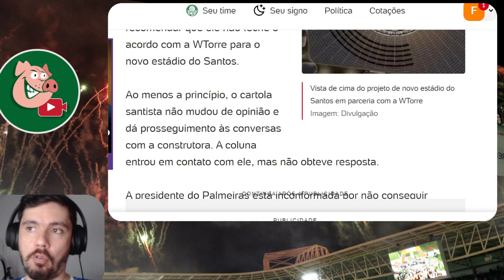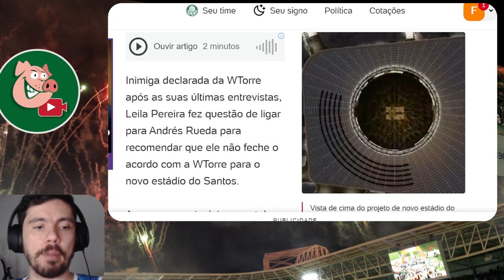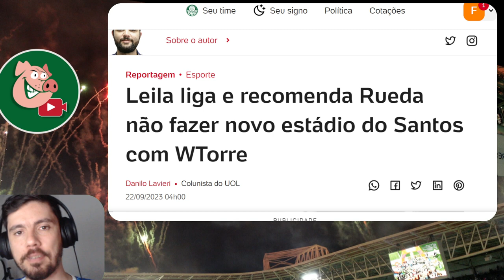"CUIDADO HEIM" LEILA LIGOU PARA PRESIDENTE DO SANTOS!